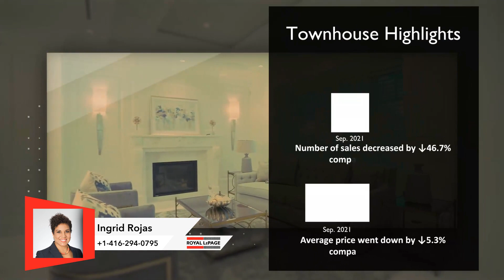York Region Market Updates September 2022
🏘️Market Update for York Region for September 2022!!!

1) Home Buyer's Book
2) What Every Seller Needs to Know
3) Home Improvements that Improve Values
4) Home Selling Options in a Divorce
WHO IS INGRID ROJAS!
Ingrid Rojas
Real Estate Broker - Greater Toronto Area